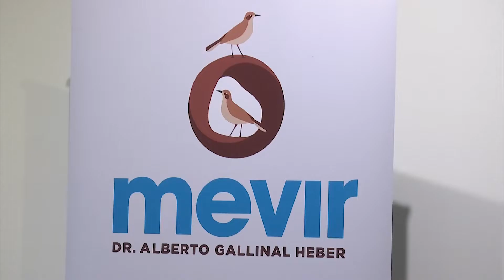Imágenes de la firma del acuerdo de cooperación entre INAU y MEVIR.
Con la presencia del presidente de Instituto del Niño y Adolescente del Uruguay (INAU), Pablo Abdala y el presidente de MEVIR, Juan Pablo Delgado, se realizó este viernes 28 la firma de un acuerdo de cooperación entre ambas instituciones.